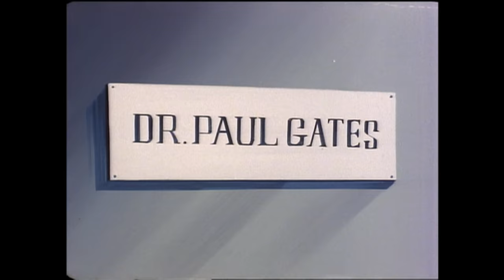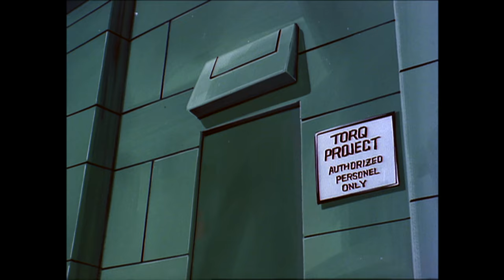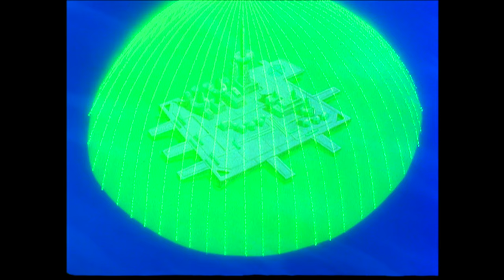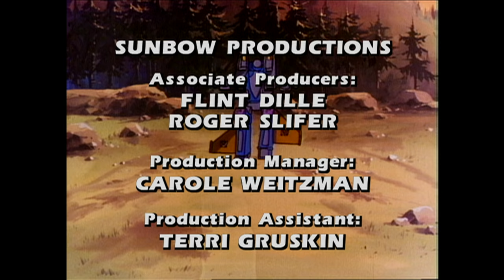Day of the Machines | Transformers: Generation 1 | Season 2 | E14 | Hasbro Pulse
The Torq III supercomputer is online and promises to be of good use to humanity. Torq III isn't a secret from Megatron. In short order, a little reprogramming grants the Decepticons practically endless supplies of oil. The Autobots quickly go to work in order to try to foil Megatron's current plan, but a difficult choice must be made.